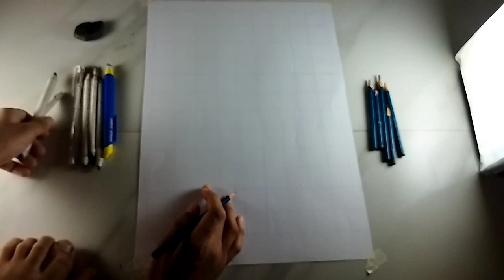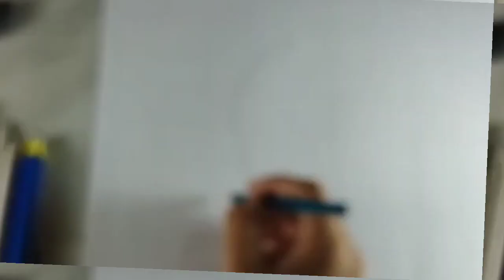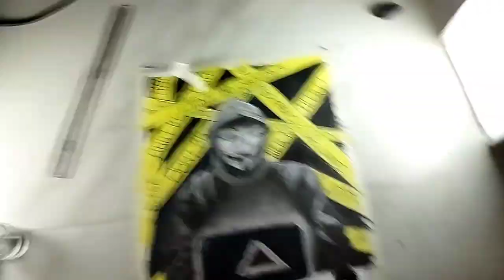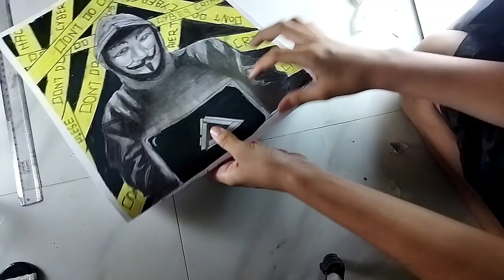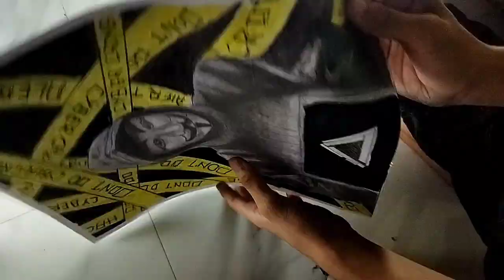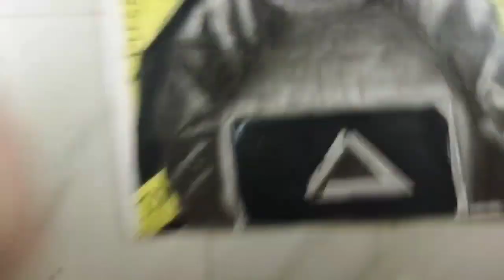Cyber Crime Drawing | Step By Step Sketch | And Half Sketch Half Oilpastel | Hacker Drawing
Sketch

1000Suscriber : Gaming channel With Face Reveal

MATERIAL :

Blending Stump : Take a look at this isomars Paper Stumps on Flipkart

Kneaded Eraser  : Take a look at this FABER-CASTELL ARTIST KNEADABLE ERASER PACK OF 1 (GREY) Non-Toxic Eraser on Flipkart

Charcoal Pencil : Take a look at this Camlin Charcoal soft Medium Hard pack of 1 Hexagonal Shaped Color Pencils on Flipkart

Retractable Eraser : Take a look at this SHYAM DOMS Retractable Eraser with 2 Extra Refill Non-Toxic Eraser on Flipkart

White Gel Pen : Take a look at this Levin White Gel Pens, 3 Pack, Fine Point 0.8mm, Opaque White Archival Ink Pens, White Art Pen for Artists, Black Paper, Drawing, Sketching, Illustration Deisgn Gel Pen on Flipkart

COTTON BUD : Take a look at this A1 Fashion EARSTICK-100PCS on Flipkart
TISSUE PAPER : Take a look at this Mist Ultra Soft White 2 Ply Face Tissue - 100 Pulls ( Pack of 4 Green Box ) on Flipkart

Chapter :

00:00 Intro
00:07 Information
01:06 Outline
01:30 Sketch
04:35 Background
07:44 Cinematic Scene
09:05 Outro